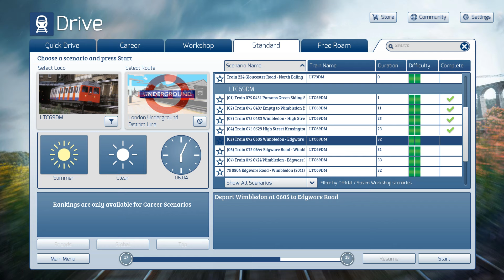Train Simulator Classic: District Line | 06:05 Wimbledon - Edgware Road | 2011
Train 075 consists of 34 trips. Videos will be covering all trips using a past WTT 140 made by TFL in 2011, which came into effect in May, using the appropriate timetable for the old train stocks.
(This is Trip 5 of 34)